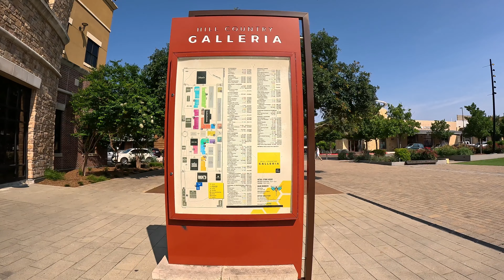AUSTIN TEXAS 4K HILL COUNTRY GALLERIA BEE CAVE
Hill Country Galleria, Bee Cave Texas
Located West of Austin Texas.
Memorial day walk.

Leave a comment or a question.

Please be constructive not destructive.